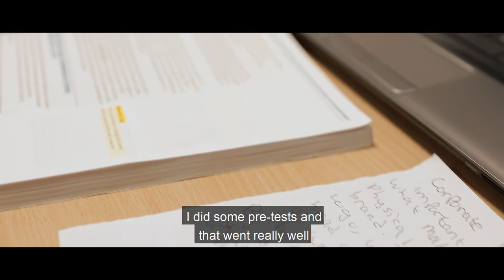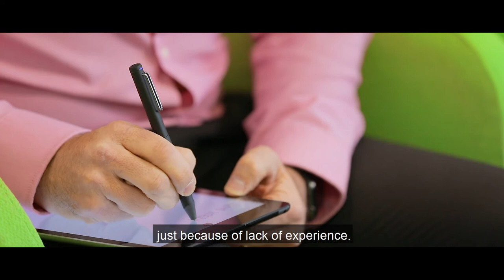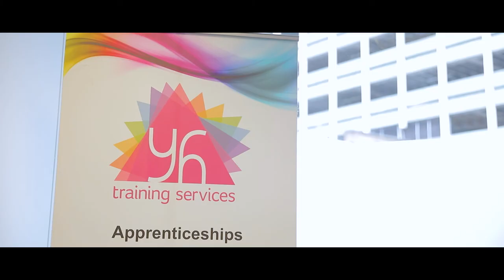Apprenticeships with Wescot - YH Training Services Ltd